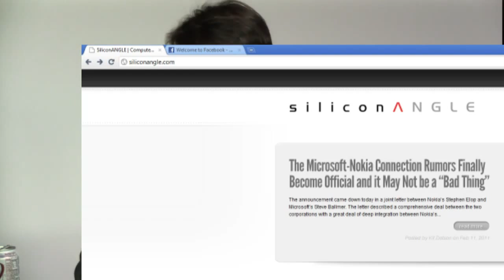theCube Special Edition: The Nokia-Microsoft Mammoth Partnership Announcement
In the wee hours of the morning on Friday, Nokia announced that they'd be shifting strategy from owning the stack in their mobile phones from hardware to app to a hybrid approach with Microsoft, banking heavily on the new Windows Phone 7 operating system. John Furrier invited Douglas Garland and Ramine Darabiha into theCube to discuss what it means for the marketplace and for consumers. -- Recorded live on Justin.tv